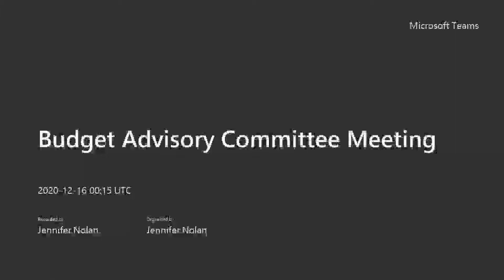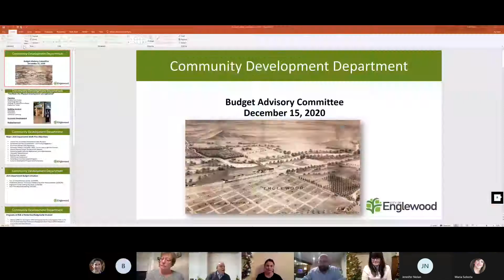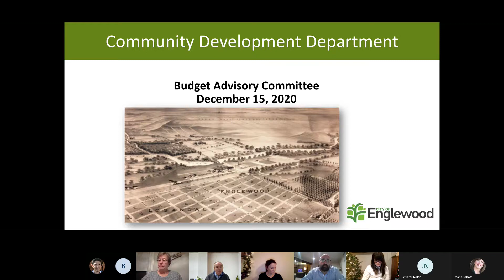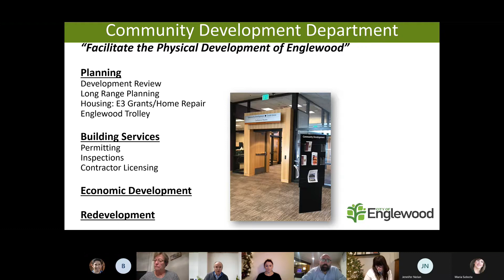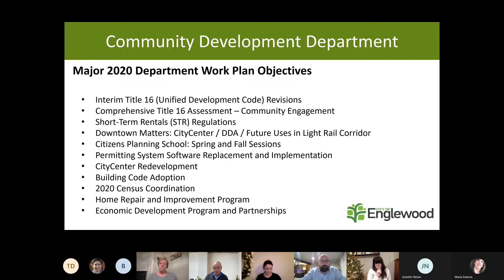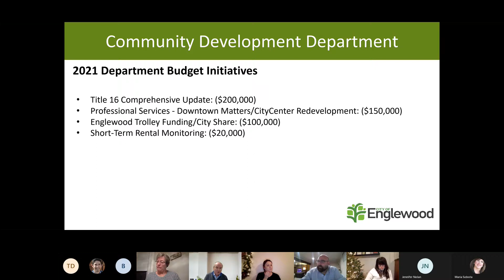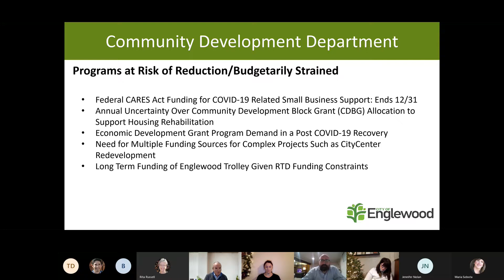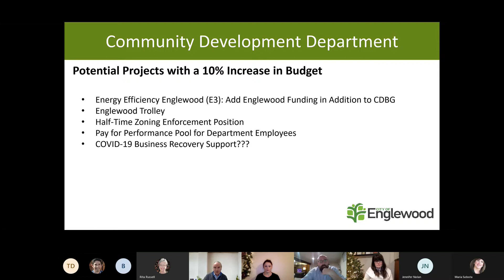Budget Advisory Committee Meeting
1.  Call to Order

 2.  Approval of Minutes

    a.  To approve the Budget Advisory Committee Meeting Minutes - November 17, 2020

 3.  New Business

    a.  Community Development Department Presentation - Brad Power, Director Overview of the 2021 Budget requests Discuss which three projects/programs/needs place the most financial strain on your department...

    b.  Review DRAFT Budget Advisory Committee Memo to Council Liaisons to request a future City Council Meeting to consider an Ordinance Amendment to add Alternate Members to the Membership Composition - All...

    c.  Review Draft Issue Brief: Use of the General Fund's Unassigned Fund Balance for capital projects or one-time expenditures - All Members  Allocation Methodology (including a discussion of the ratcheti...

 4.  Member's Choice

 5.  Adjournment